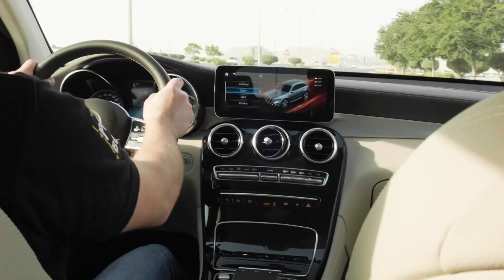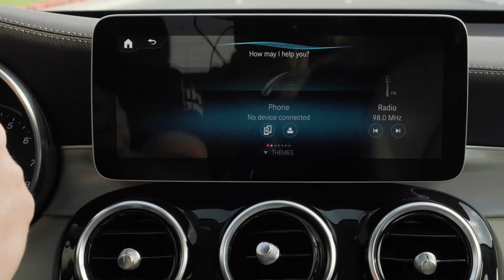MERCEDES-BENZ GLC 200 TEST DRIVE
This is our latest review and test drive about the new MERCEDES-BENZ GLC-CLASS GLC 200 2020. Watch the video to know more about the car and the latest features and specification. ENGLISH subtitles available. to know more about cars RATING by AUTO DALIL